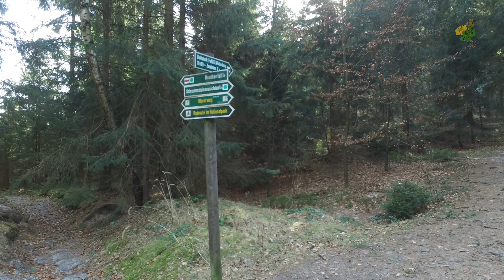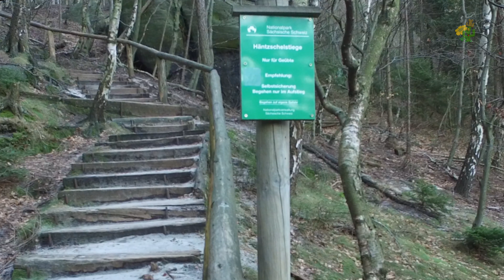Faszination Sächsische Schweiz - Teil1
Unterwegs auf schmalen Pfaden
Aufstieg zur Häntzschelstiege